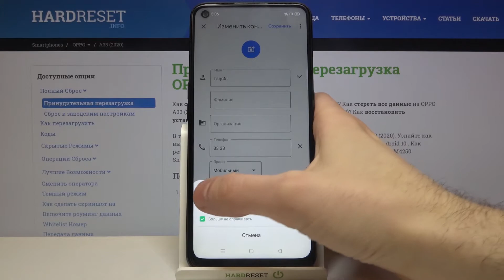Установка фотографии контакта на OPPO A33 2020 / Как добавить картинку номера на OPPO A33 2020?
Больше информации про ваше устройство вы сможете найти на нашем сайте в виде текстового руководства
Если вы хотите присвоить фотографию контакту на вашем OPPO A33 2020, но не знаете как это сделать, тогда вам стоит посмотреть это видео. В нём мы покажем и расскажем вам как устанавливать фотографию или любую картинку из галереи вашего OPPO A33 2020 на любой номер из списка ваших контактов всего за несколько простых шагов.

Как добавить фотографию контакту на OPPO A33 2020? Как присвоить фотку номеру на OPPO A33 2020? Как на OPPO A33 2020 установить картинку на номер? Как прикрепить фото на номер из списка контактов на OPPO A33 2020?